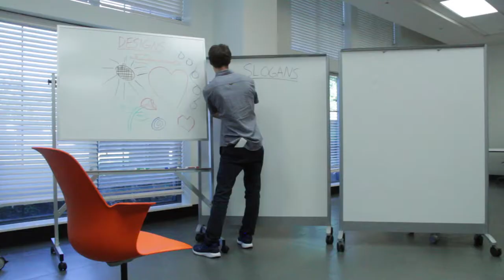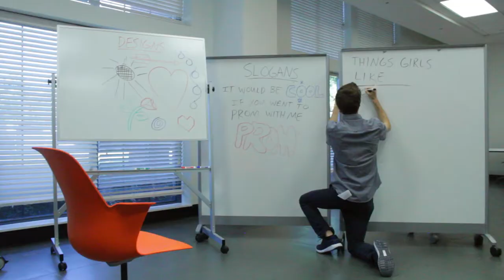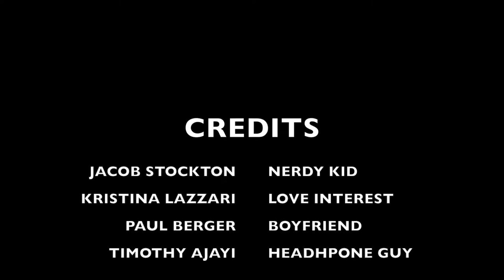CCP Final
The final cut of my short film. Enjoy!